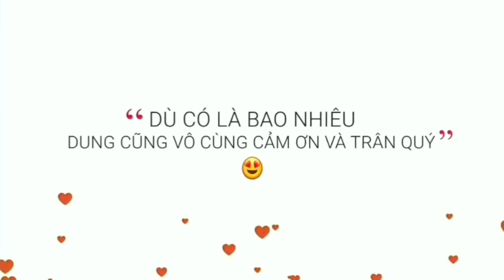[Hướng dẫn Guitar] Cupid - Fifty Fifty (TwinVer.)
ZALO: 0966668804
🌿 Địa chỉ 58/1 Hà Huy Giáp, Phường Thạnh Lộc, Quận 12, TP.HCM
🌿SHIP HÀNG TOÀN QUỐC ĐẢM BẢO, ĐƯỢC KIỂM HÀNG
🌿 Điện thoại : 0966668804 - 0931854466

♥️♥️ Nếu bạn muốn ủng hộ Video của Dung và Donate cho Dung thì Dung xin chân thành cám ơn bạn rất nhiều ♥️♥️
Vietcombank chi nhánh Kỳ Đồng

[Em] A hopeless ro[A]mantic all my [D]life
Surrounded by [Bm] couples all the t[Em] time
I guess I should [A] take it as a [D] sign [Bm]
I'm feeling [Em] lonely
Oh, I[A] wish I'd find a
lover that could [D] hold me
Now, I'm [Bm] crying in my room
So [Em] skeptical of love
([A]Say what you say, but I want it more)
But still, I want it [D] more, more, [Bm] more

I gave a second chance to [Em]Cupid
[A]But now, I'm left here feeling [D]stupid
[Bm] Oh, the way he [Em] makes me feel
[A] That love isn't real
[D]Cupid is so [Bm]dumb

[Em]I look for his[A] arrows every day
[D]I guess he got [Bm] lost or flew away
[Em]Waiting around is a waste
[A]Been counting the days since November
[D]Is loving as good as they say?[Bm]
Now I'm so [Em] lonely
Oh, I[A] wish I'd find a lover
that could [D] hold me
So [Em] skeptical of love ([A]Say
what you say, but I want it more)
[Em] [A] [D] [Bm]
[Em] [A]
[Em] Hopeless[A] girl is seeking
[D]Someone who will [Bm] share this feeling
[Em]I'm a fool
A fool for[A] love, a fool for[D] love[Bm]
(Hopeless girl is seeking someone)